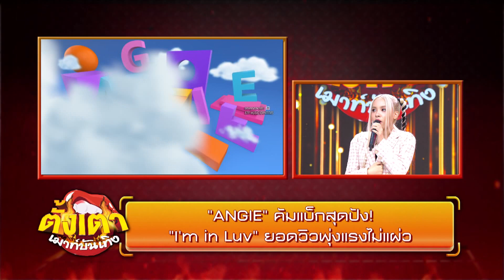“ANGIE” คัมแบ็กสุดปัง! “I'm in Luv” ยอดวิวพุ่งแรงไม่แผ่ว